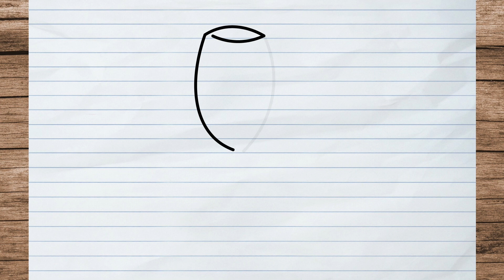HOW TO DRAW A FROG | Step by Step Simple and Easy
See if you are already ❤️SUBSCRIBED❤️ to be able to join our team of designers! and don't forget to click on the notification bell 🔔 so you don't miss any drawing tutorial. New tutorials are posted 3 times a week!